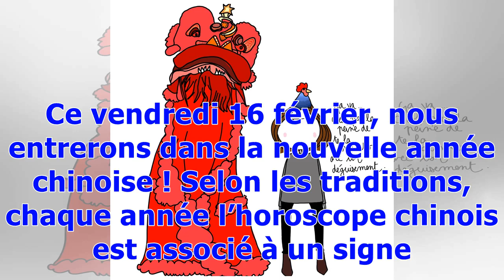Nouvel an chinois : (re)découvrez votre horoscope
Ce vendredi 16 février, nous entrerons dans la nouvelle année chinoise ! Selon les traditions, chaque année l’horoscope chinois est associé à un signe (Rat, Bœuf, Tigre, Lapin, Dragon, Serpent, Cheval, Chèvre, Coq, Chien ou Cochon) et à un élément (Feu, Eau, Terre, Métal, Bois). En 2018, ce sera donc l’année du Chien de Terre, onzième et avant dernier animal du cycle zodiacal, qui est reconnu pour son caractère sensible, stable et travailleur. Mais si 2018 est celle du Chien, cela ne veut pas di...